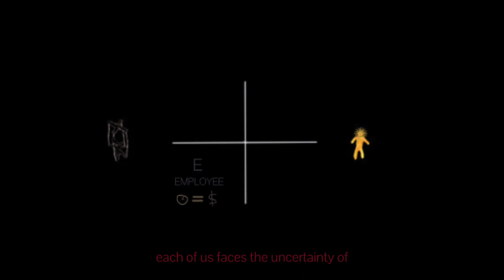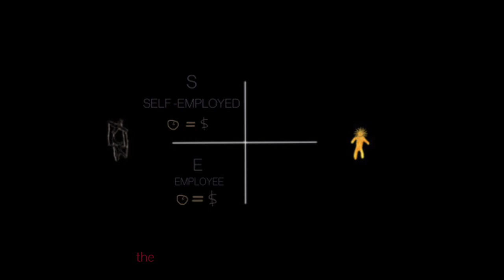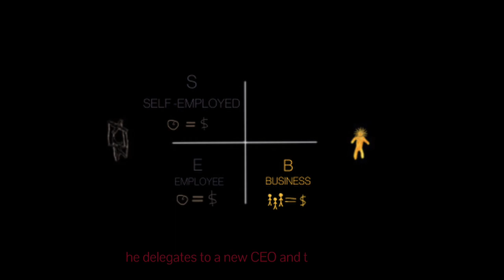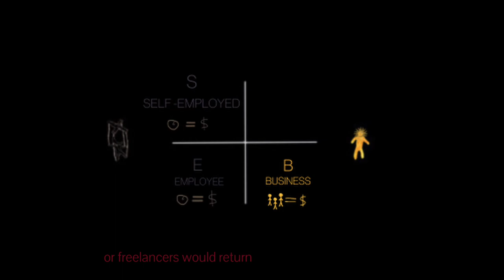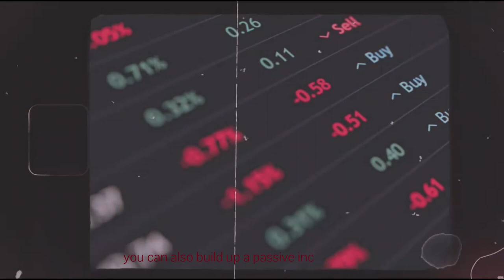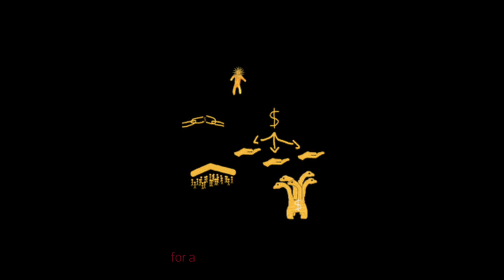Why doctors, engineers and CEOs are not really rich ? - EDUCATION N°1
This lesson deals with a vital concept for achieving financial freedom. The cashflow quadrant.

s/o:
-Robert T.Kiyozaki
-Francisco de Goya, Allegory of industry
-Maximilien Luce, Fonderie à Charleroi, la coulée
-Edward Hopper, Nighthawks
-Lunch atop a Skyscraper